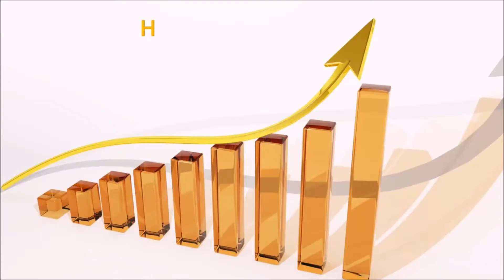Aktiv oder passiv investieren zum Vermögensaufbau - Was bringt dich schneller ans Ziel?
Passives investieren in Indexfonds steht aktuell sehr hoch im Kurs. Viele junge Anleger vertrauen ihr Geld ETFs an und erhoffen sich, dass sie eines Tages finanziell unabhängig sind oder zumindest ein solides Nebeneinkommen erzielen. Dies ist eine wirklich gute Entwicklung & man kann jeden neuen Aktionär nur beglückwünschen.

Wer jedoch diese finanzielle Unabhängigkeit möglichst schnell erreichen will, sollte es auch mal mit etwas aktiveren Investmentmöglichkeiten bzw. dem Unternehmertum versuchen.
Dadurch sind deutlich höhere Renditen möglich & gleichzeitig lernt man sehr viel dadurch. Das passive Investieren sollte jedoch nie vernachlässigt werden, da es langfristig verhältnismäßig wenig Risiko birkt.

Mein Depot bei der Comdirect nutze ich für Sparpläne (ETF & Dividendenstrategiedepot).
Die Consorsbank nutze ich für Einmalkäufe.